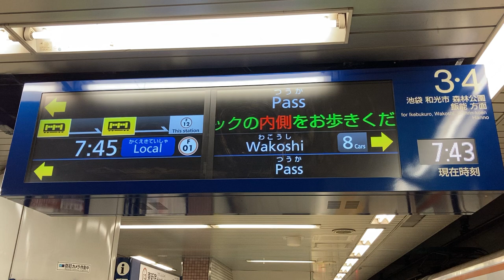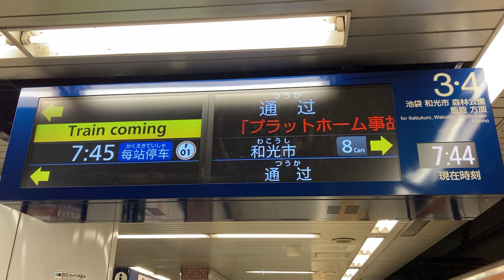【矢印表示】東京メトロ副都心線 東新宿駅 LCD発車標(発車案内ディスプレイ)